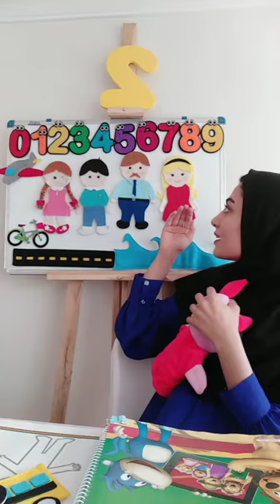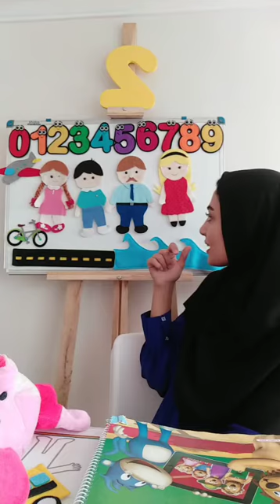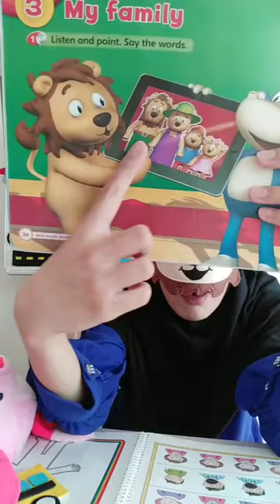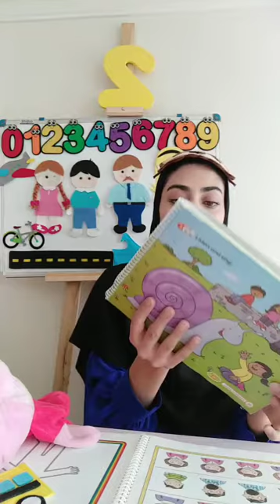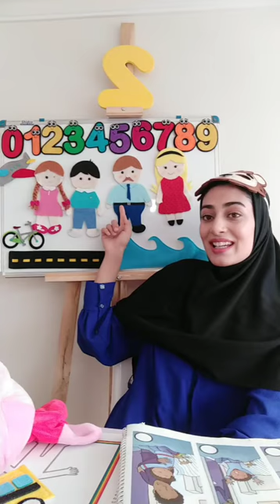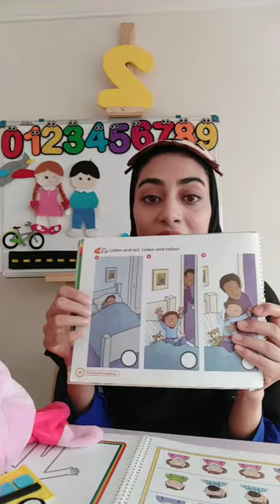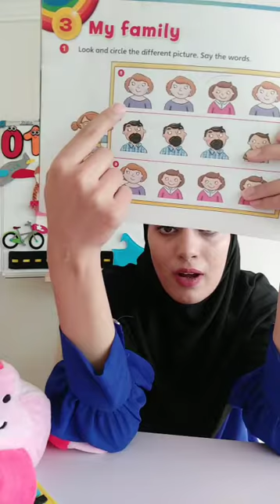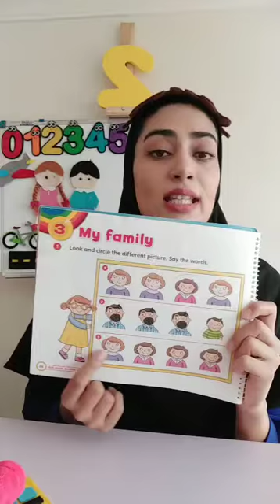mu family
fatemehhasanzah22 English teacher